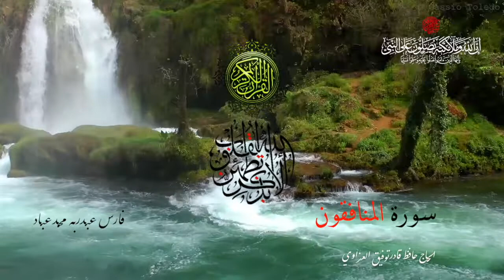﷽‎ * سورة المنافقون - بصوت الشيخ فارس عباد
القرآن الكريم أو القرآن هو الكتاب الرئيسي في الإسلام، يُعَظِّمُه المسلمون ويؤمنون بأنّه كلام الله المنزّل على نبيه محمد للبيان والإعجاز، المنقول عنه بالتواتر حيث يؤمن المسلمون أنه محفوظ في الصدور والسطور من كل مس أو تحريف، وهو المتعبد بتلاوته،وهو آخر الكتب السماوية بعد صحف إبراهيم والزبور والتوراة والإنجيل.كما يعدّ القرآن أرقى الكتب العربية قيمة لغوية ودينية، لما يجمعه من البلاغة والبيان والفصاحة.وللقرآن أثر فضل في توحيد وتطوير اللغة العربیة وآدابها وعلومها الصرفية والنحوية، ووضع وتوحيد وتثبيت اللّبنات الأساس لقواعد اللغة العربية، إذ يعتبر مرجع وقاعدة أساس لكل فطاحلة اللغة العربية كسيبويه والعلامة أبو الأسود الدؤلي والخليل بن أحمد الفراهيدي وغيرهم، حيث ترتكز عليه كل مساهمات الفطاحلة اللغويين في تطوير اللغة العربية، سواء عند القدماء أو المحدثين إلى حقبة أدب المهجر في العصر الحديث، ابتداء من أحمد شوقي إلى رشيد سليم الخوري وجبران خليل جبران وغيرهم الذين كان لهم دور كبير في محاولة الدفع بإحياء اللغة والتراث العربي في العصر الحديث.
ويعود الفضل في توحيد اللغة العربیة إلى نزول القرآن الكريم، حيث لم تکن موّحَدة قبل هذا العهد رغم أنها كانت ذات غنیً ومرونة، إلى أن نزل القرآن وتحدى الجموع ببیانه، وأعطی اللغة العربية سیلاً من حسن السبك وعذوبة السَّجْعِ، ومن البلاغة والبيان ما عجز عنه بلغاء العرب، وقد وحد القرآن الكريم اللغة العربية توحیداً کاملاً وحفظها من التلاشي والانقراض، كما حدث مع العديد من اللغات السّامية الأخرى، التي أضحت لغات بائدة واندثرت مع الزمن أو لغات طالها الضعف والانحطاط، وبالتالي عدم القدرة على مسايرة التغييرات والتجاذبات التي تعرفها الحضارة وشعوب العالم القديم والحديث.
ويحتوي القرآن على 114 سورة تصنف إلى مكّية ومدنية وفقاً لمكان وزمان نزول الوحي بها. ويؤمن المسلمون أن القرآن أنزله الله على لسان الملك جبريل إلى النبي محمد على مدى 23 سنة تقريباً، بعد أن بلغ النبي محمد سن الأربعين، وحتى وفاته عام 11 هـ/632م. كما يؤمن المسلمون بأن القرآن حُفظ بدقة، على يد الصحابة، بعد أن نزل الوحي على النبي محمد فحفظه وقرأه على صحابته، وأن آياته محكمات مفصلات وأنه يخاطب الأجيال كافة في كل القرون، ويتضمن كل المناسبات ويحيط بكل الأحوال.
بعد وفاة النبي محمد جُمع القرآن في مصحف واحد بأمر من الخليفة الأول أبو بكر الصديق وفقاً لاقتراح من الصحابي عمر بن الخطاب. وبعد وفاة الخليفة الثاني عمر بن الخطاب، ظلت تلك النسخة محفوظة لدى أم المؤمنين حفصة بنت عمر، إلى أن رأى الخليفة الثالث عثمان بن عفان اختلاف المسلمين في القراءات لاختلاف لهجاتهم، فسأل حفصة بأن تسمح له باستخدام المصحف الذي بحوزتها والمكتوب بلهجة قريش لتكون اللهجة القياسية، وأمر عثمان بنسخ عدة نسخ من المصحف لتوحيد القراءة، وأمر بإعدام ما يخالف ذلك المصحف، وأمر بتوزيع تلك النسخ على الأمصار واحتفظ لنفسه بنسخة منه. تعرف هذه النسخ إلى الآن بالمصحف العثماني. لذا فيؤكد معظم العلماء أن النسخ الحالية للقرآن تحتوي على نفس النص المنسوخ من النسخة الأصلية التي جمعها أبو بكر.
يؤمن المسلمون أن القرآن معجزة النبي محمد للعالمين، وأن آياته تتحدى العالمين بأن يأتوا بمثله أو بسورة مثله، كما يعتبرونه دليلاً على نبوته، وتتويجاً لسلسلة من الرسالات السماوية التي بدأت، وفقاً لعقيدة المسلمين، مع صحف آدم مروراً بصحف إبراهيم، وتوراة موسى، وزبور داود، وصولاً إلى إنجيل عيسى.